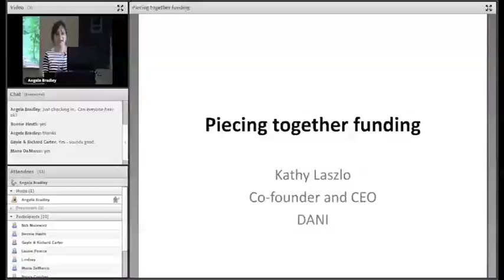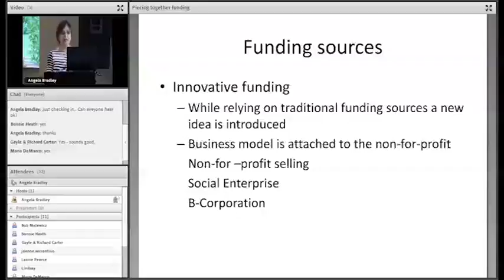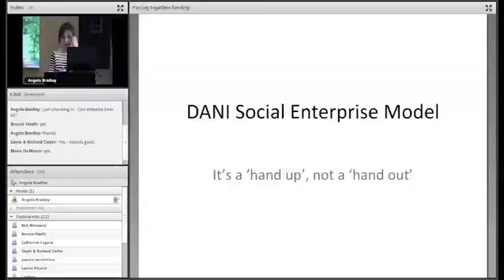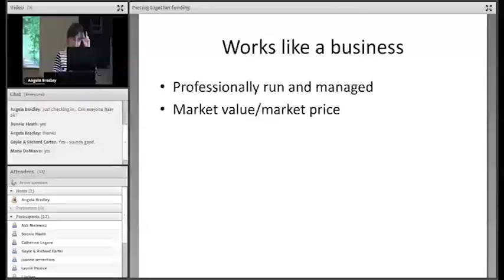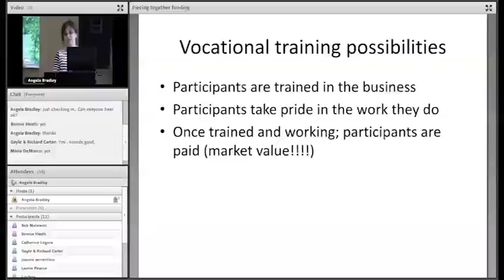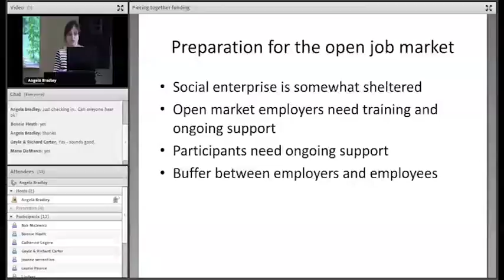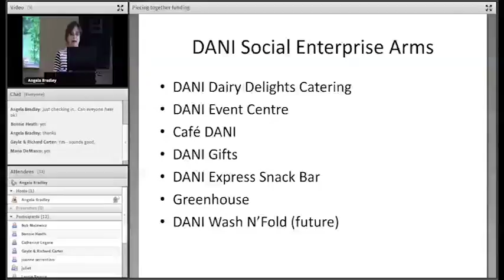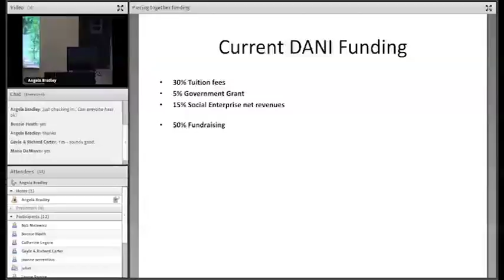Funding Outside the Box: Piecing together funding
Kathy Laszlo, Co-founder and CEO at DANI